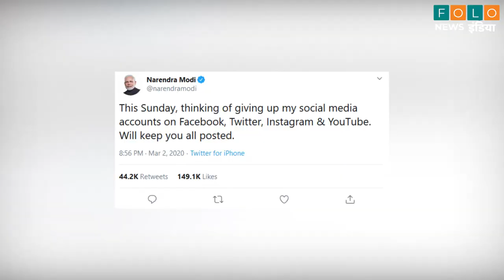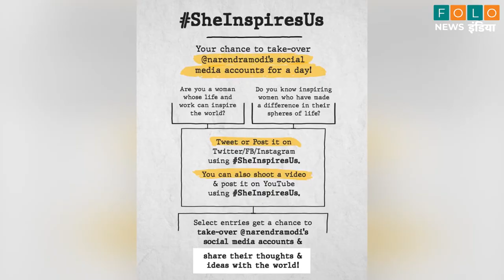PM Modi ने बताया Social Media छोड़ने का Secret... | News Update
PM Modi Reveals Secret Behind 'May Give Up Social Media' Tweet. It's About Women's Day

Watch All The Latest News And Updates With Folo News India